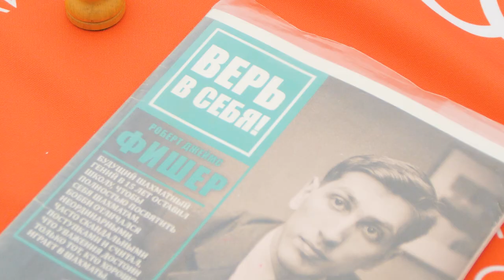Александр Морозевич: сеанс одновременной игры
🗓12 июня Александр Морозевич дал большой сеанс одновременной игры на 29 досках! Сыграть с гроссмейстером мог любой желающий. Александр показал блестящий результат, победив во всех партиях и проиграв только одну! Мероприятие проходило в центре Ижевска в День Города

💡Бывают ли в вашем городе подобные сеансы одновременной игры?